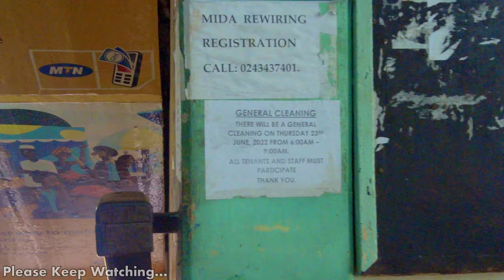AFRICA INDOOR MARKET GHANA ACCRA KANESHIE